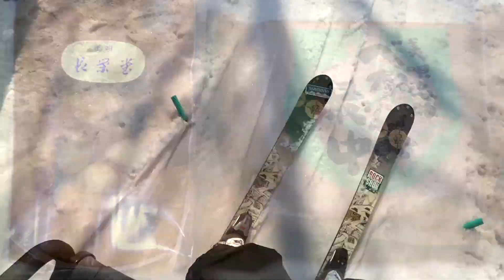2022 美唄国設スキー場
今期も怪我なく無事にスキーシーズンを終える事が出来ました。

来季もお楽しみに。